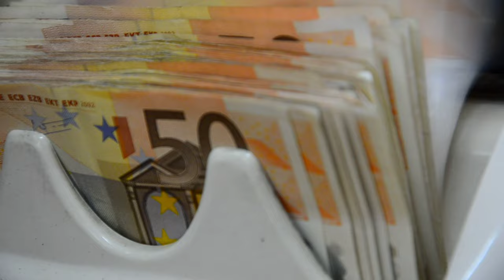Money Counting Machine Free Video ( No Copyright Video )